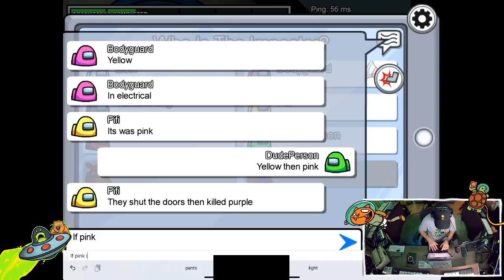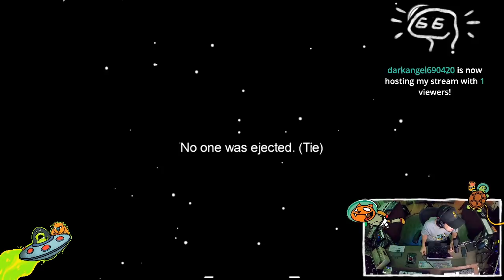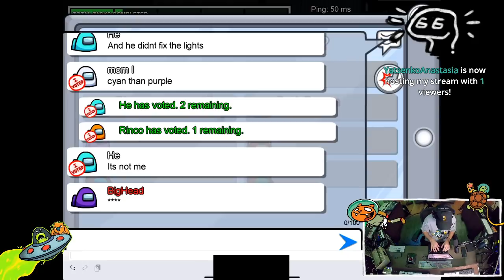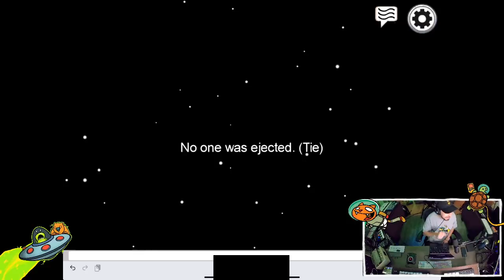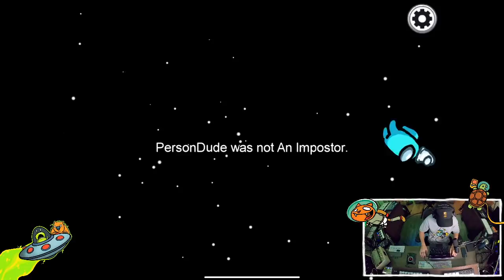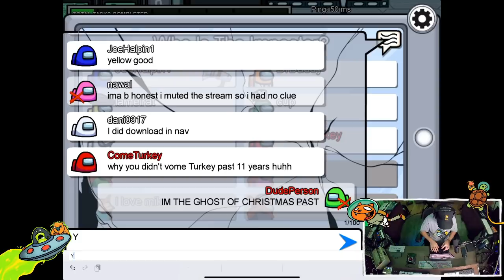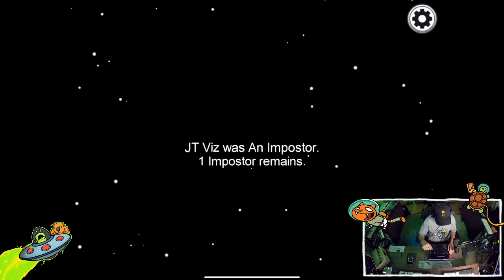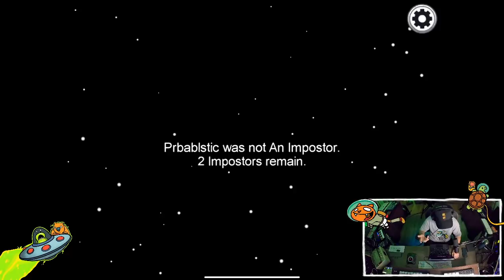11.4.20 - Among Us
11.4.20 - Among Us